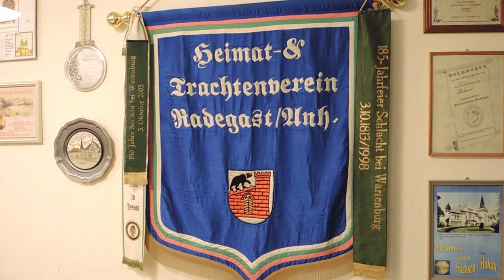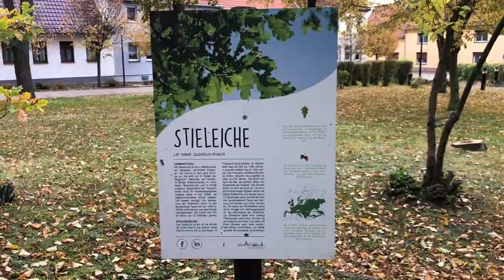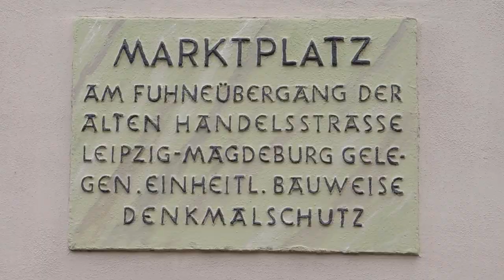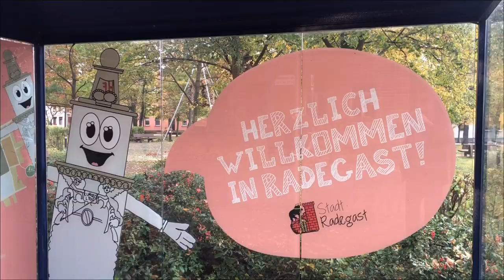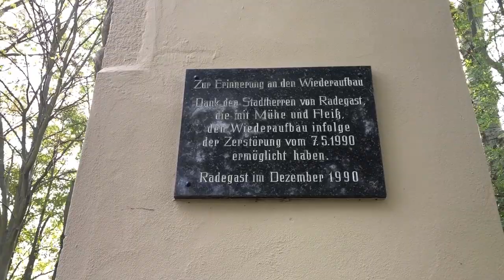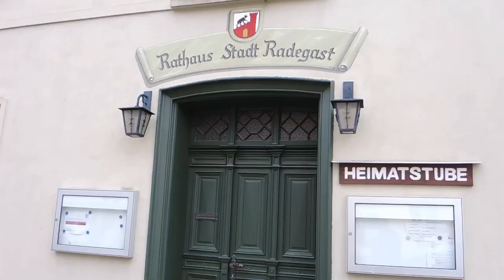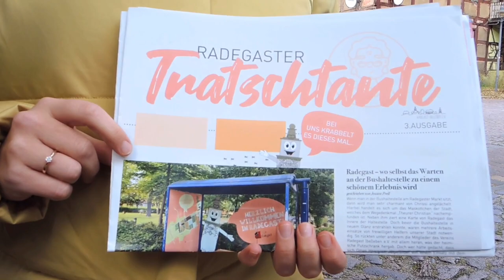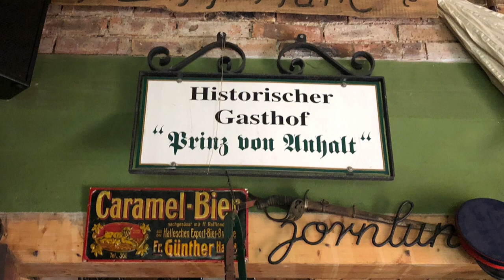Radegast entdecken | mit Heimatreporter Volker Schwenke